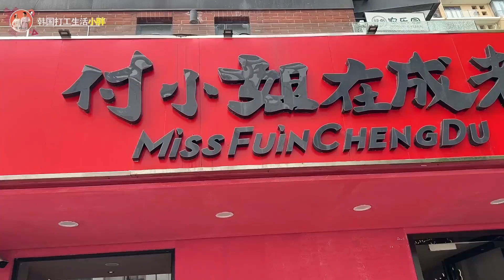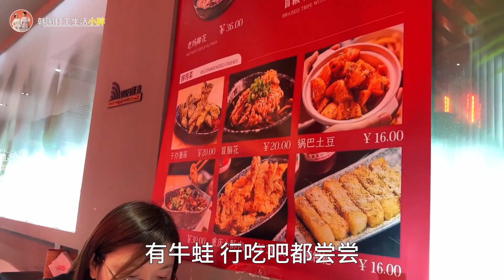小胖回国开旗舰店，准备招兵买马，明天离开苏州请姐和姐夫下馆子【韩国打工生活小胖】